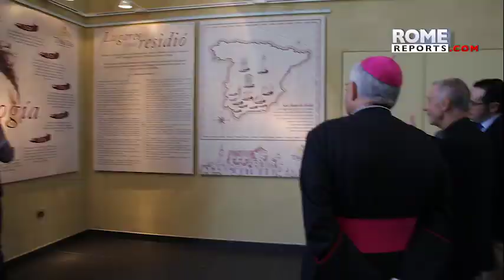Cardenal Ladaria inaugura el año jubilar de San Juan de Ávila